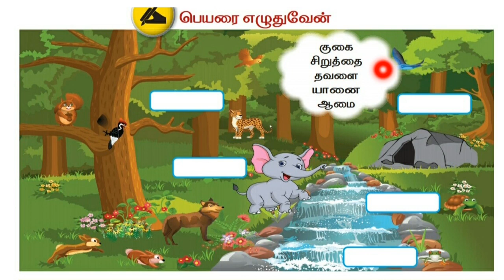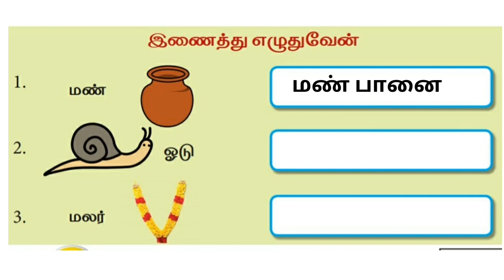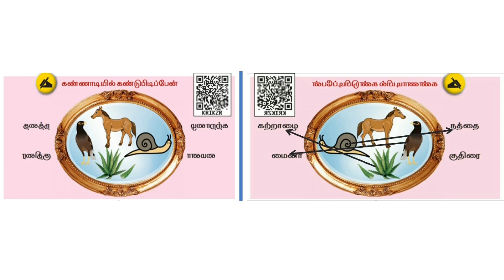வகுப்பு I : 12. ஊஞ்சல் ஆடலாமா! (Book exercise)